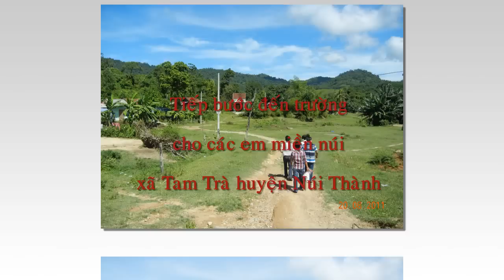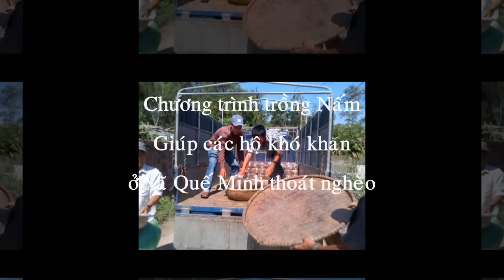Hoi Tu Tam